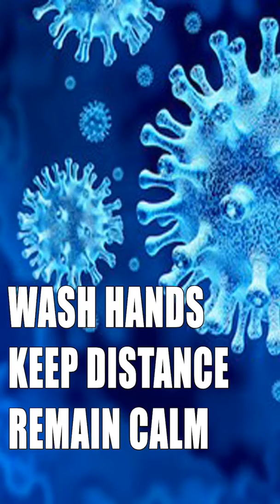COVID-19 awareness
Stay at home, pray and always wash your hands. We’re all in this together.